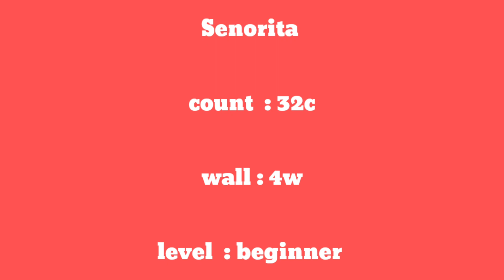Senorita La-La-La line dance 세뇨리타 라인댄스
Count  : 32c

Wall  : 4w

Level  :  Beginner

Choreographer  Julia Wetzel - June 2019

김덕화댄스아카데미 : 경남 양산시 덕계2길 11-8 (K.D.H. Korea)

(사)한국스포츠문화예술협회 양산지부